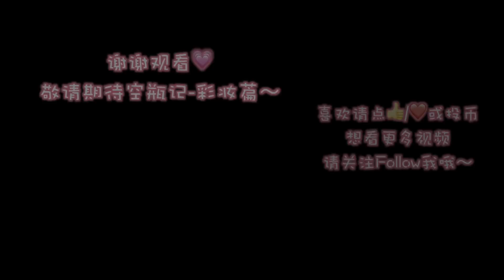【2017大半年空瓶记 - 护肤篇】干货！终于可以扔掉这些瓶瓶罐罐了 … | Huge Empties Review | 种草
哈咯大家好～
终于屯了好久的视频哈哈哈哈
又是干货一枚！希望你们不要无聊哈哈哈
可以配饭配饭！！！

产品信息：

ALL-IN-1 CLEANSING WATER WATERPROOF MAKE-UP

Banila - Clean It Zero Original

Shiseido Senka Perfect Whip Cleanser

美沫艾莫尔 - 夜茉莉洁面泡沫

美沫艾莫尔 -夜茉莉纯露 （居然换包装了）

美沫艾莫尔 –白玫瑰纯露 （居然换包装了）

陈野医生毛孔收敛水

Albion - 健康水

雪花秀 – 润燥精华

兰蔻 – 小黑瓶精华

Belif – Bergamot herbal extract toner

陈野医生 – 集中净斑液 （看这名字，我是不是误会它的作用了？）

The Face Shop – CHIA SEED Hydrating Emulsion

美沫艾莫尔 -夜茉莉乳液

美沫艾莫尔 – 夜茉莉面霜

Origins - REFRESHING EYE CREAM TO BRIGHTEN AND DEPUFF

SNP – Bird’s Nest Soothing Gel

Fresh – Rose Face Mask